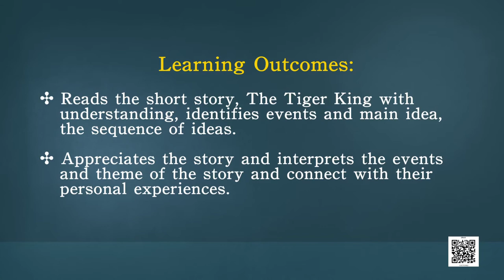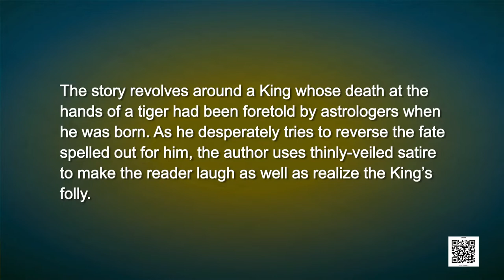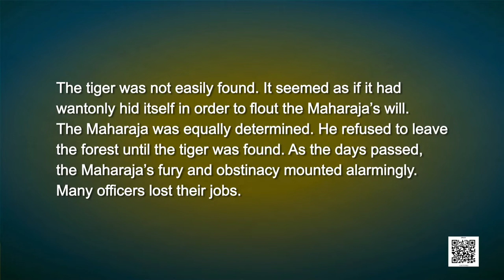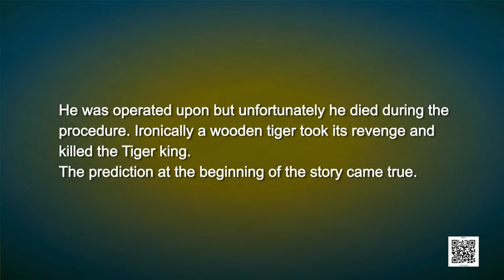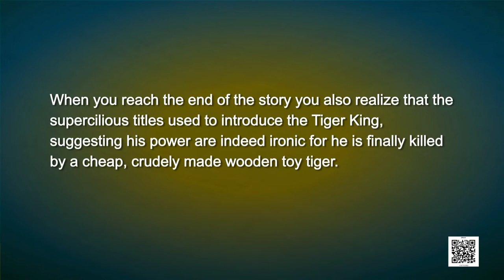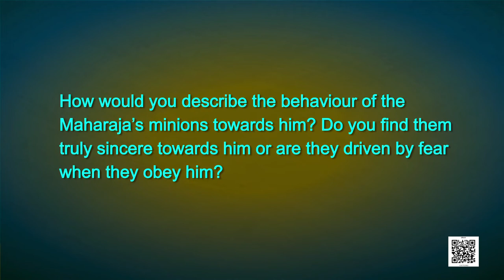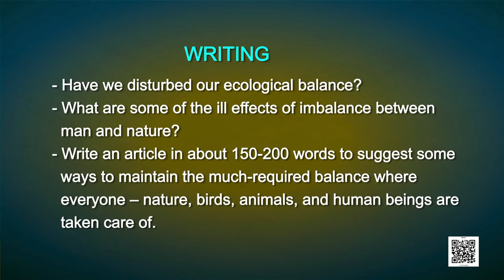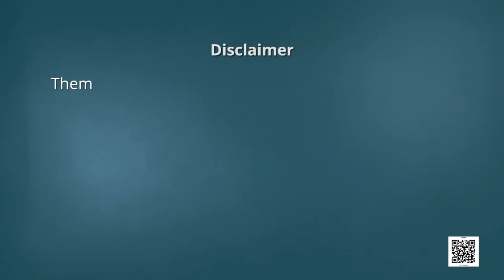The Tiger King Part-II